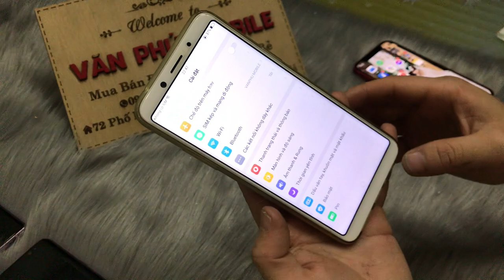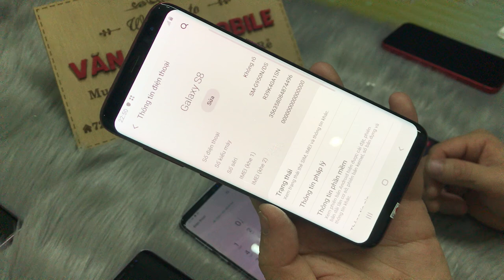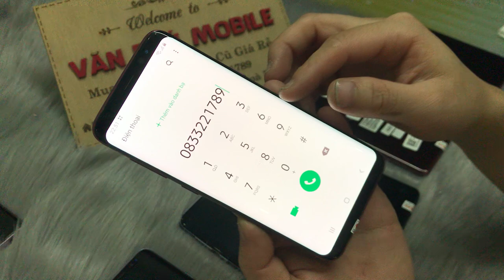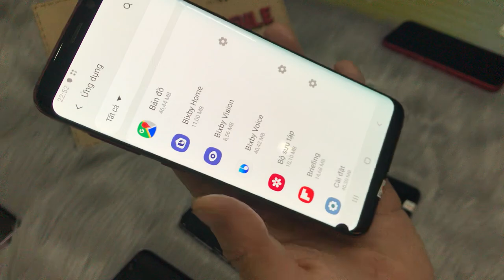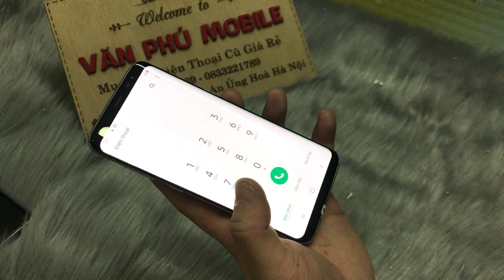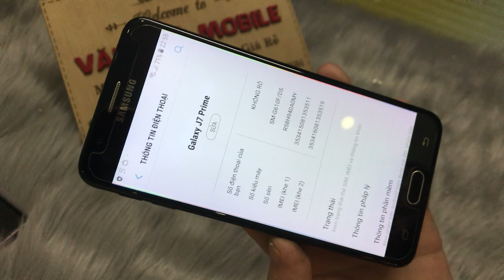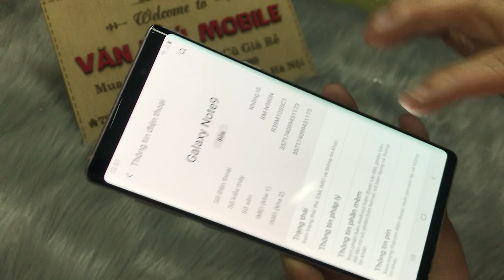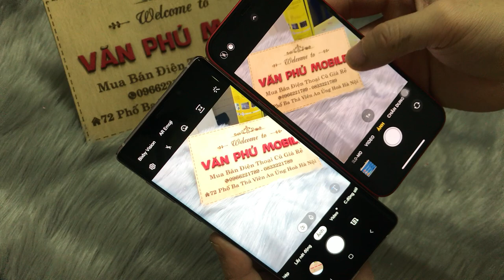NOT 9 Chính Hãng 2 Xim Giá rẻ Samsung S8 chỉ từ hơn 2tr dùng cực phê và sang 128g Giá Rẻ 28/01/2021